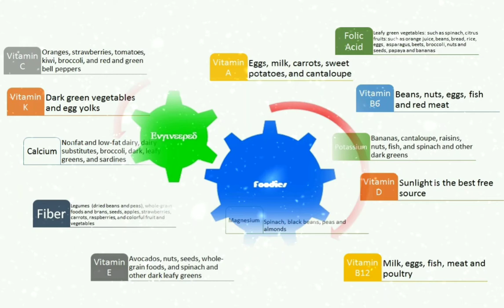Stir Fry Beef (With English Subtitle)| Eid Special Recipe| Thai Recipe| Chinese Beef Recipe